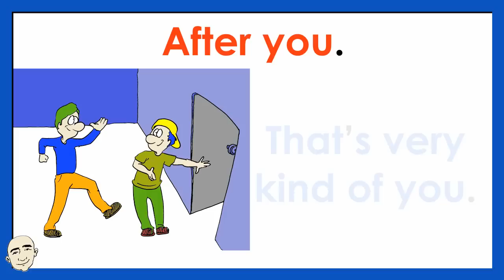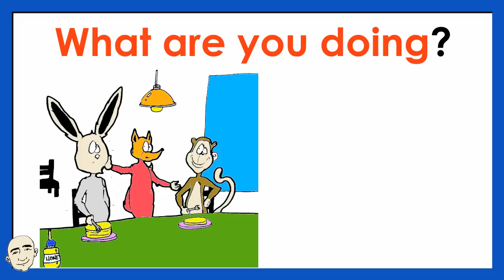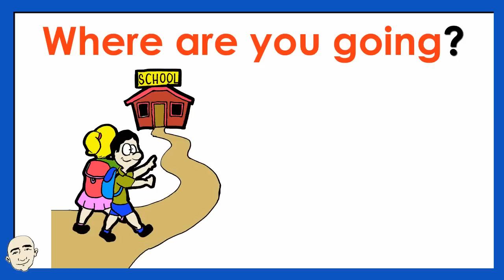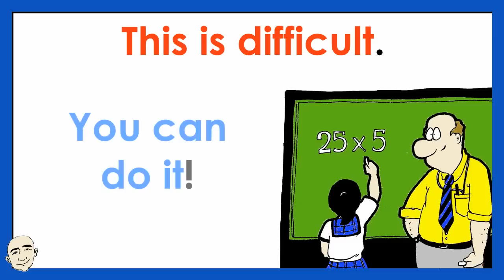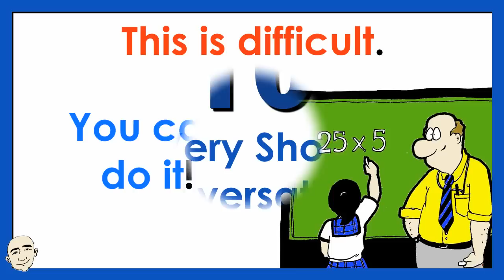10 Very Short Conversations | Set 23 | Easy English Conversation Practice | ESL | EFL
Hello Everyone! In this video, you will learn 10 short English conversations. This video is great for pair work or for self-study. You will have lots of practice to speak English.
 Language in use:
Please com in. Thank you very much.
After you. That's very kind of you.
This is fun. I'm having fun too.
What are you doing? We are having pancakes.
Where are you going? We are going to school.
How have you been? I've been good.
Thank you for helping. No problem.
I'm hungry. I'm full.
I'm looking for the train station. It's over there.
This is difficult. You can do it.

Mark Kulek